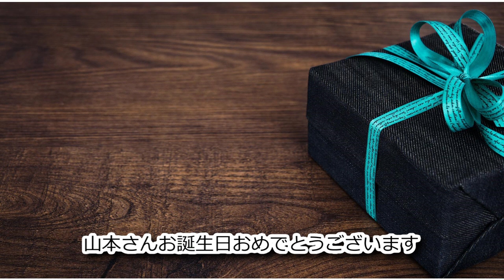山本さんお誕生日おめでとうございます[Plugless 440hz]